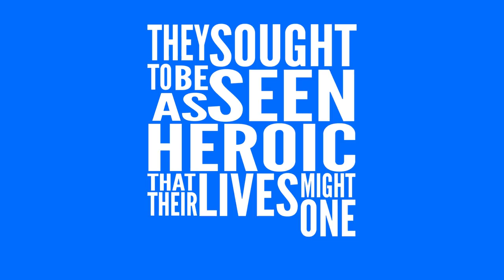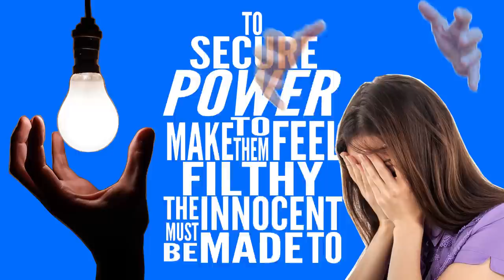Francis Aaron – Problematic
A rap song about the Church of Woke and Identity Politics.

CONNECT with FRANCIS AARON and LEFT AXIS: –

Credits:
PROBLEMATIC

WRITTEN & PERFORMED BY – Francis Aaron

PRODUCED, MIXED & MASTERED BY – Left Axis